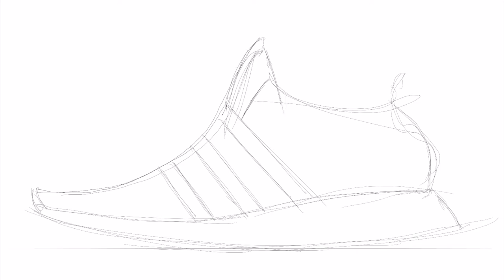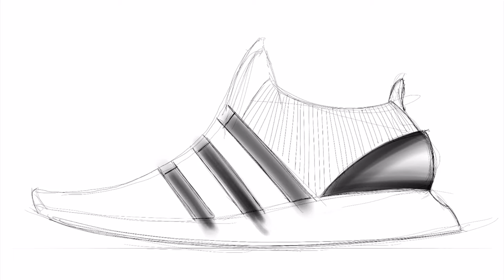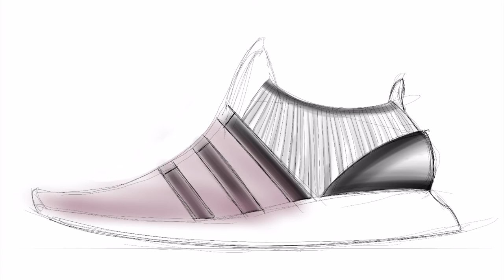Carrera Diseño Industrial | Time lapse de un tennis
Hola gente creativa!!
En este video les platico un poco sobre la carrera de diseño industrial y mis experiencias, todo acompañado de un time lapse que muestra el proceso de un boceto/sketch digital.
Estaría muy agradecido por sus comentarios y feedback!
Saludos!